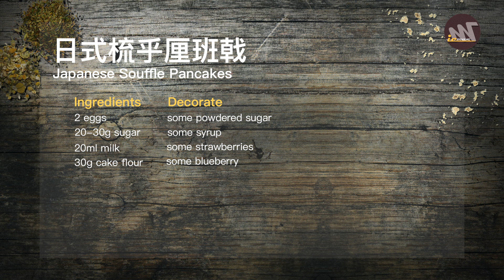【Mic Mic Cooking】免排隊!! 簡單4種材料輕鬆做出幸福滋味｜日式梳乎厘班戟 ｜Japanese Souffle Pancakes #305